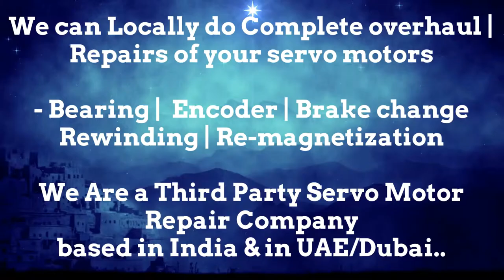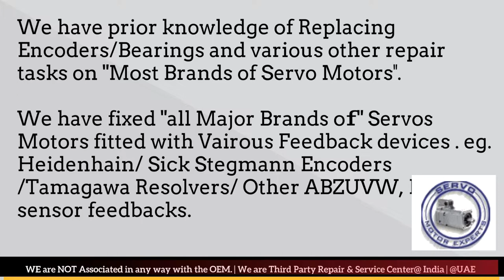Motor HOT india Servo Drive Parameter Data Encoder FAulty Spares in India Delhi Stock